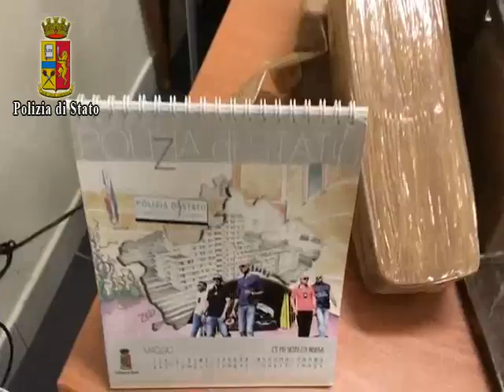Maxi sequestro di droga a Marano: arrestato anche uomo vicino agli Amato-Pagano